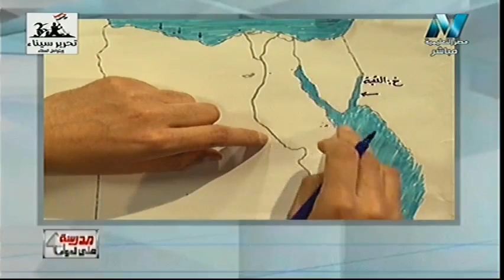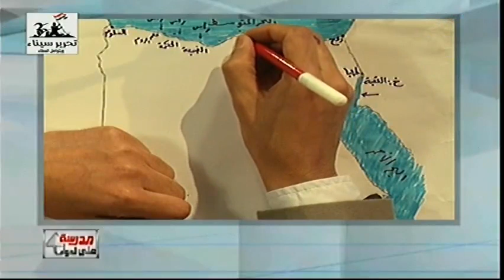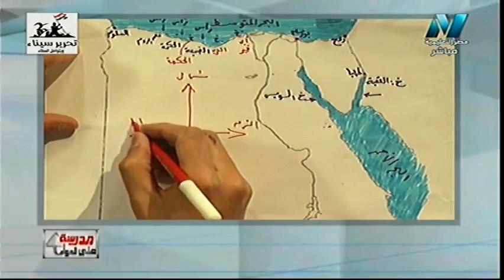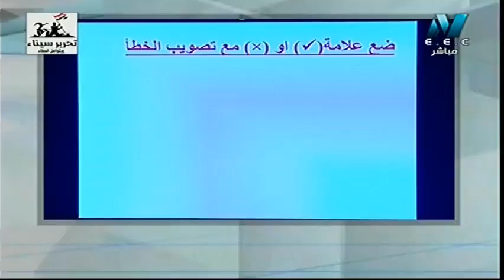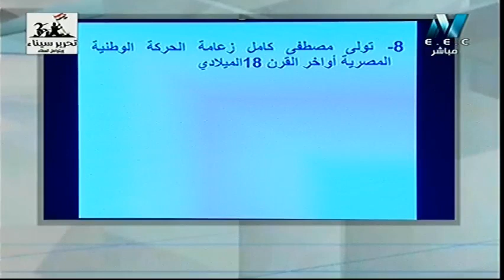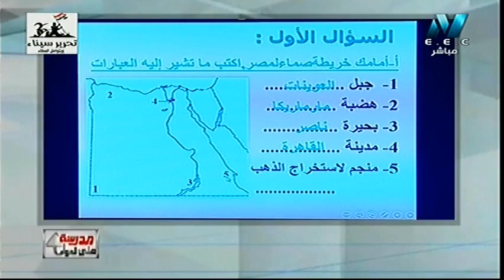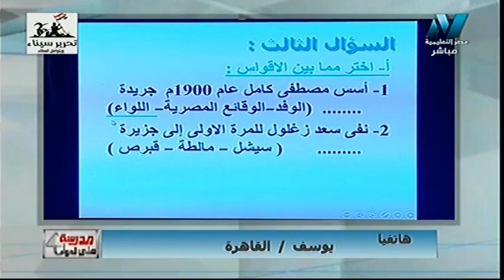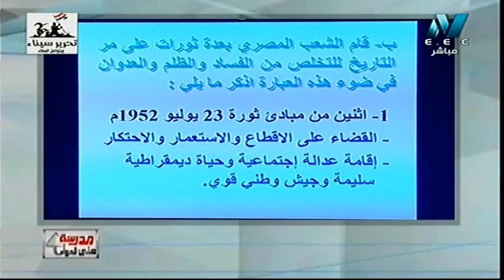دراسات اجتماعية 6 ابتدائى - مراجعة نهائية 01-05-2018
دراسات اجتماعية 6 ابتدائى - مراجعة نهائية 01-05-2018 حلقة من برنامج مدرسة على الهواء ويذاع حصريا على شاشة مصر التعليمية وهو اول برنامج تفاعلى مع الطلاب وشرح المناهج المقررة لهم والاجابة على استفسارتهم واسئلتهم